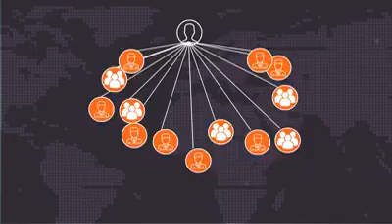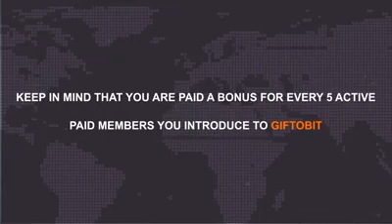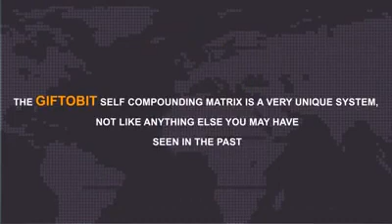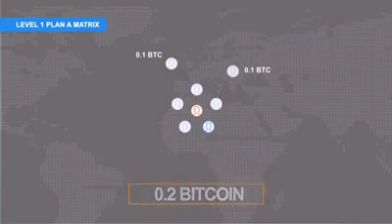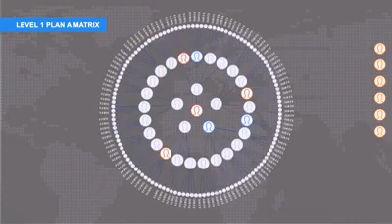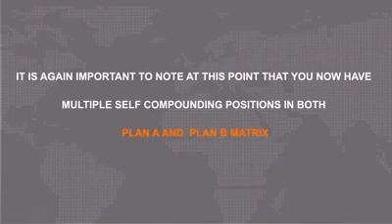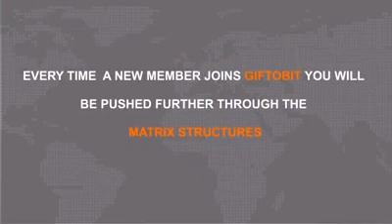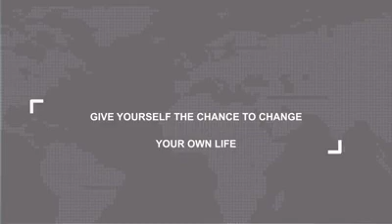GiftoBit - Giving Is Rewarding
Everyone has heard Zig Ziglar’s quote “You will get all you want in life, if you help enough other people get what they want.”

This project gives you an opportunity to participate in international humanitarian projects and has a very unique compensation plan.